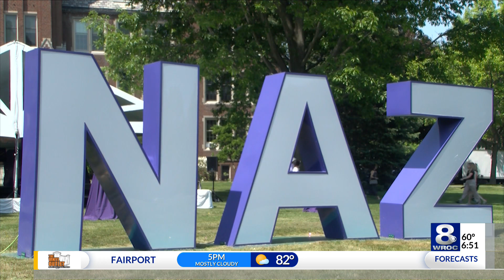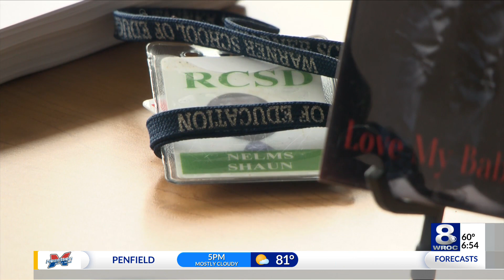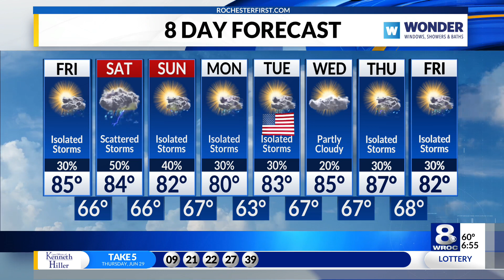Sunrise Smart Start: Affirmative action ruling, car thefts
Stay up to date on the latest headlines in today's Sunrise Smart Start for Friday, June 30, 2023.